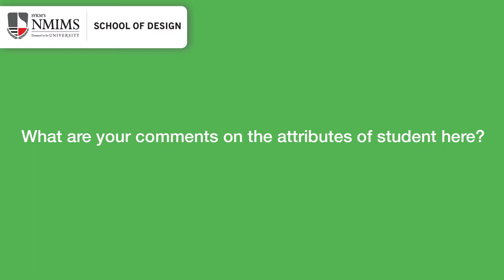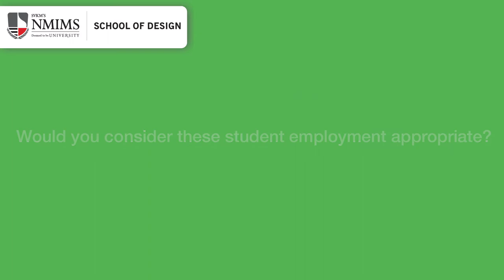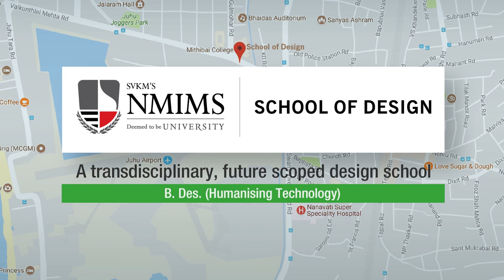ExpertsReview - Mr. Uday Wankawala, CEO, Atal Incubation Centre - Rambhau Mhalgi Prabhodhini